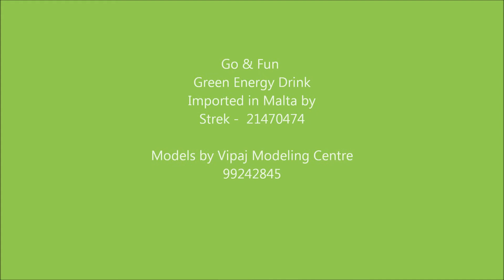Go&Fun Green Energy Drink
Vipaj Models, a day at Splash & Fun with the Segways promoting the Go&Fun Green Energy Drink